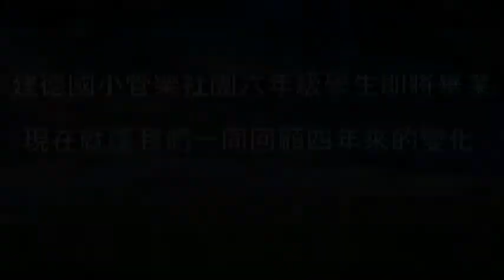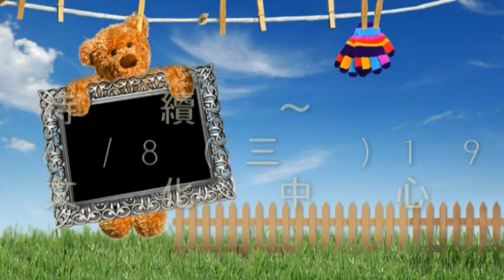105.06.08建德國小管樂團畢業生影片